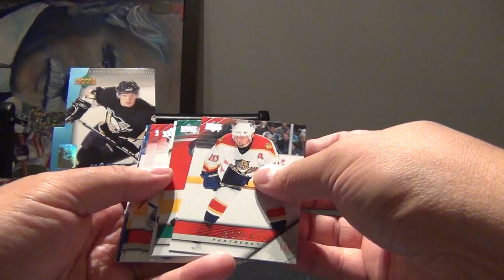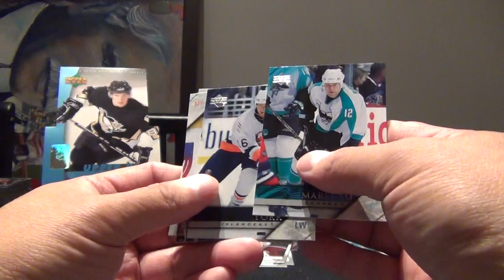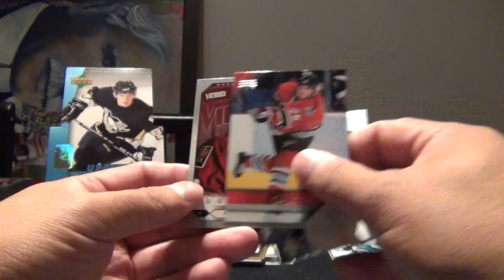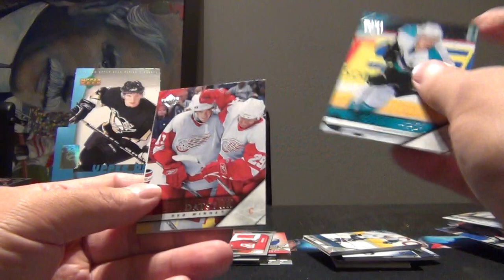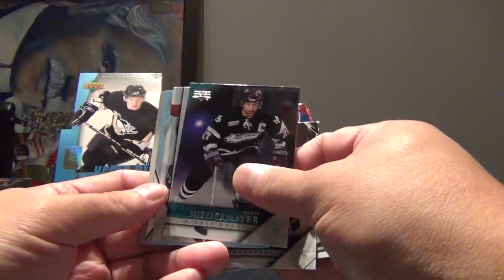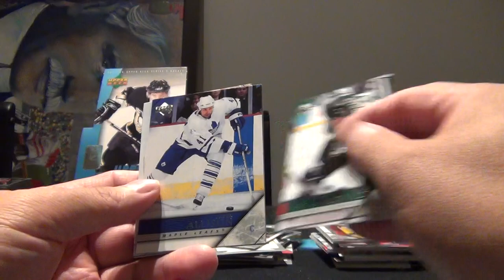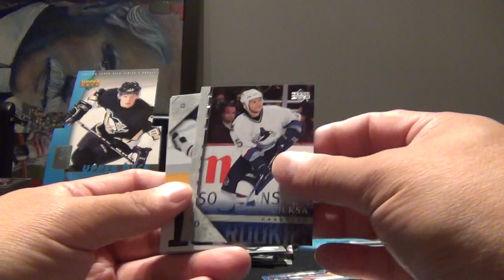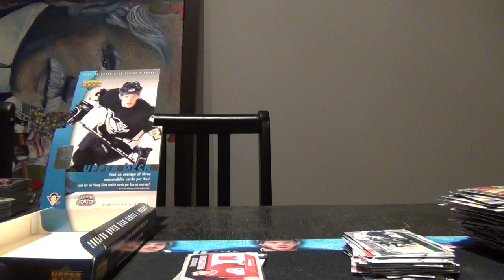05-06 - Upper Deck Series 2 Hobby Box - Still trying to find an Alexander Ovechkin Young Guns!!